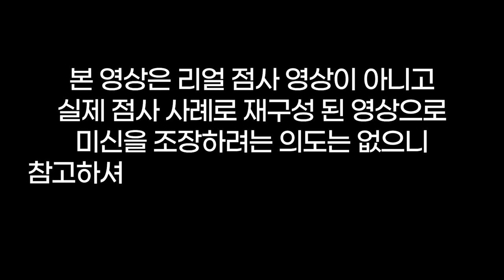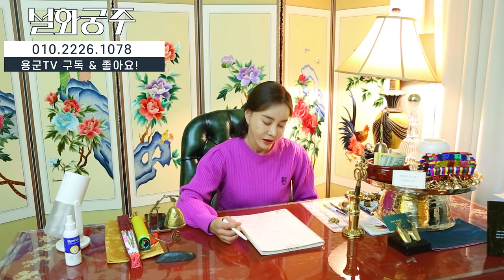이게 먼 개씹소리야😰엄마와 나는 동서지간😲엄마의 남편은 지금부터 제껍니다🥵용군TV 설화궁주 임설화(👀점사의 재구성👍)(동대문점집 서울점집 강남점집 유명한점집 용한점집)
됩니다.